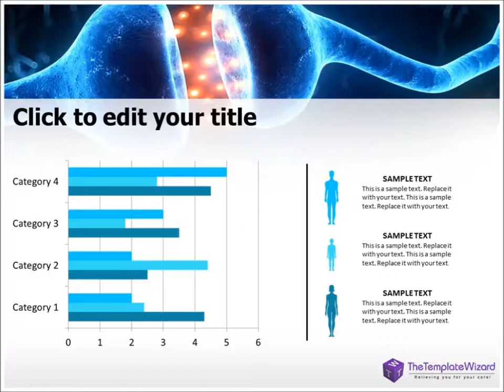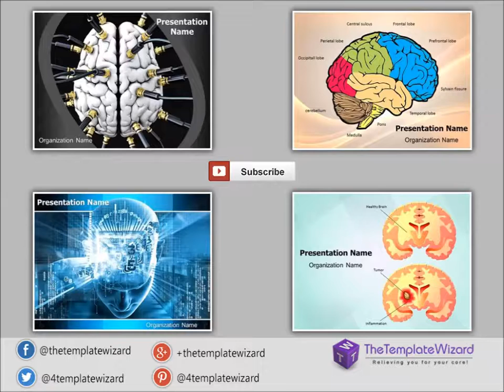Active Receptor PowerPoint Presentation Template - TheTemplateWizard.com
Active Receptor PowerPoint template. Our customizable Active Receptor professional ppt template lets you edit text, graphs, charts and diagrams easily

and can be used by Medical & Healthcare Professionals.